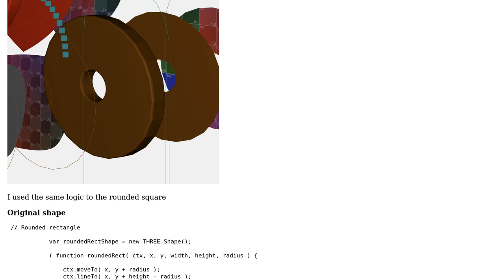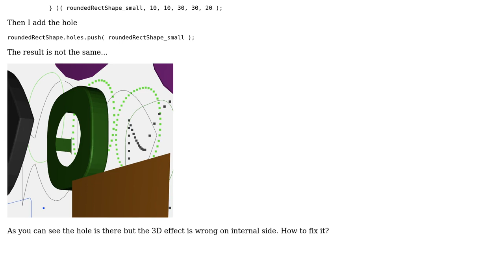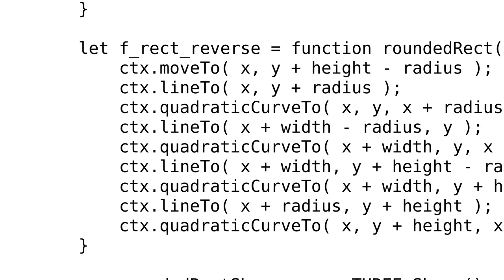Rounded corner box having holes using three.js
With thanks & praise to God, and with thanks to the many people who have made this project possible! You are responsible for your own actions.